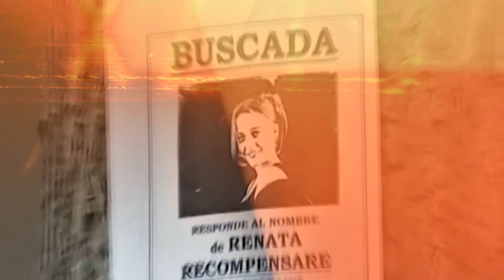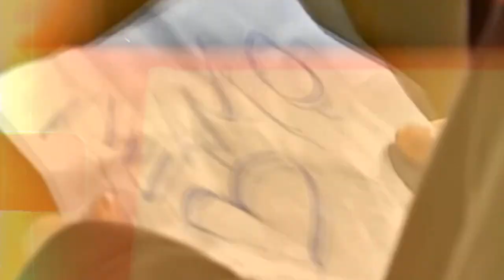RevoЛЬveRS - Ты у меня одна Benja y Renata